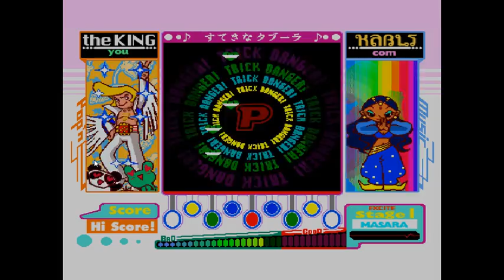[DC]Pop'n Music 2 MASARA